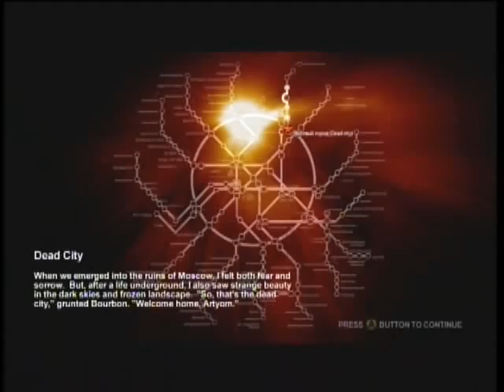Let's Play Metro 2033 (Blind) part 7 : Dead City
Being above ground makes me really miss the tunnels :D